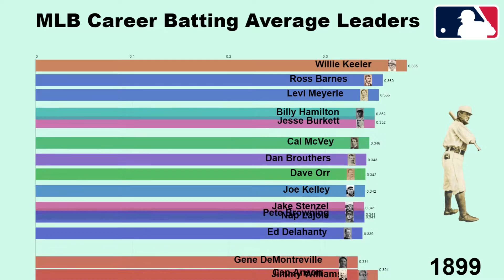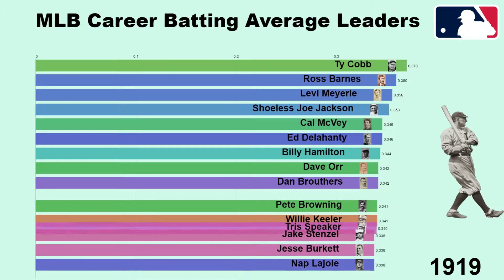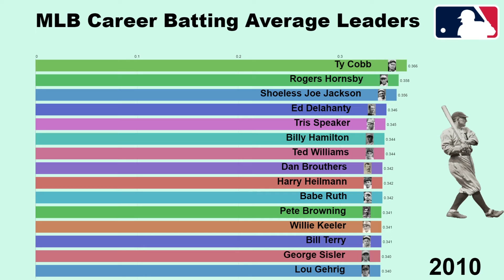MLB All-Time Career Batting Average Leaders (1873-2019)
This video shows the all time career batting average leaders in the MLB from 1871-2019